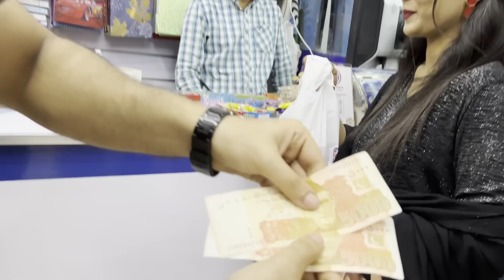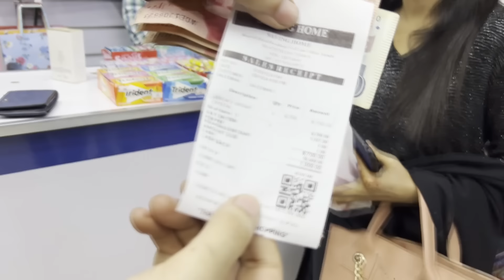Vlog With Stranger | Mehran Hashmi